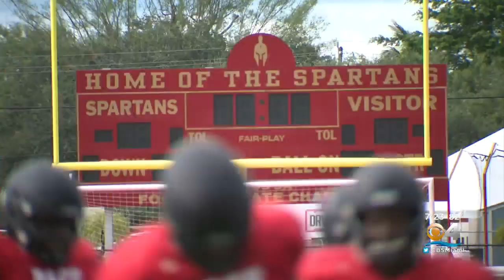CBS4 Nat Moore Trophy Profile: Monsignor Pace Defensive Lineman Shemar Stewart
CBS4's Mike Cugno went one-on-one with the top 10 prospect.